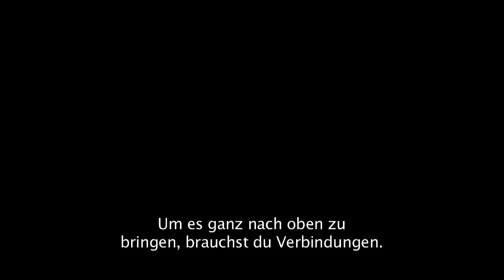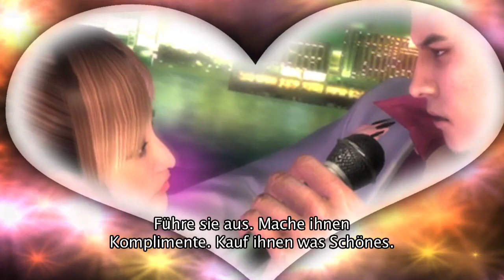Yakuza 4 Hostess Deutsch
SEGA® Europe Ltd. und SEGA® of America, Inc. geben bekannt, dass die spielbare Demo von Yakuza 4 ab dem 16. Februar 2011 exklusiv für PlayStation® Plus-Mitglieder und ab dem 23. Februar 2011 auch für alle PlayStation® Network-Mitglieder verfügbar sein wird.